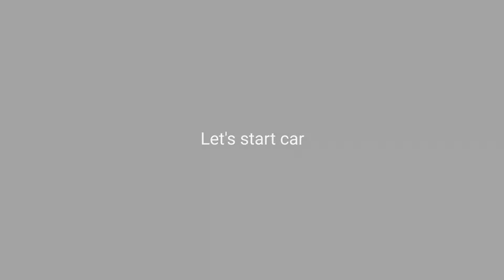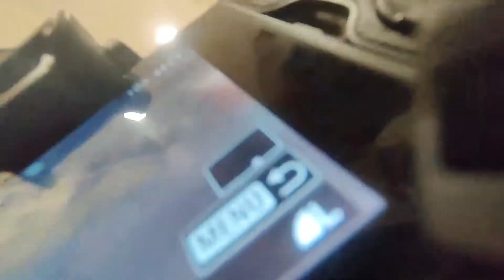Masti in Cousin Wedding | Best Wedding 2022 Vlog